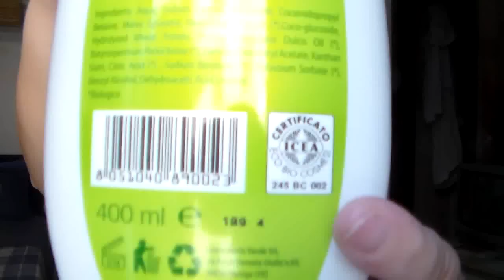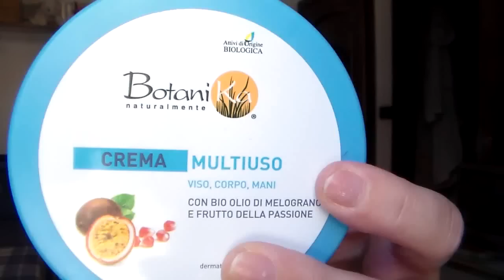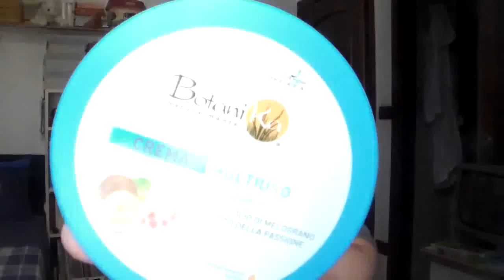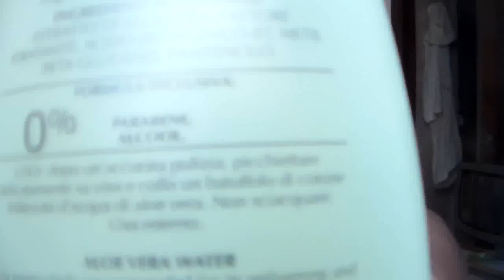A tutto BIO di Settembre 2014 - s a r a c o s m e s i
Se ti è piaciuto questo video, clicca "Mi Piace" per renderlo più visibile! :-)

Lasciami tanti commenti perchè il mio è un canale piccolo, in modo tale che possa crescere!

PRODOTTI CITATI:

- IN'S BIO Bagnodoccia Biologico alla Malva € 1,99
- IN'S BIO Shampoo Biologico Proteine del Riso € 1,89
- IN'S BIO DetergenteIntimo Biologico Camomilla € 1,99
- BOTANIKA Crema Viso Antiage (Da LD Market) € 3,49
- BOTANIKA Crema Multiuso Viso, Corpo, Mani € 1,69
- BOTANIKA 120 Dischetti Struccanti € 1,29
- BJOBJ Gel D'Aloe Vera € 13,99 (omaggio)
- DELIDEA Crema Colorata BB Green
- GIARDINO COSMETICO Contorno Occhi Levigante € 6,90
- THE BODY SHOP Nutriganics Gocce di Giovinezza € 22,00
- AVRIL Crema da Giorno Pelli Secche e Sensibili € 7,00
- BIOSMOS Acqua di Aloe Vera € 21,90

COSA INDOSSO

- Maglia BLUEJOINT Collection
- Rossetto COLLISTAR Icona Oro 5 Fior di Pesco
- Orecchini di Perla
- Ombretto BOURJOIS Color Edition 24H03 Petale de Glace
- Palette GLOSSIP 01 Autumn in The Park